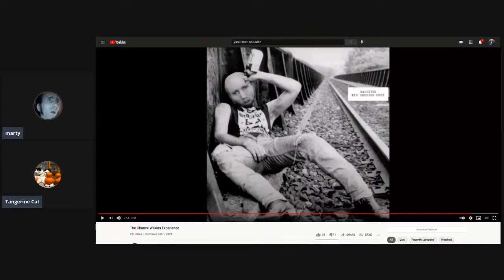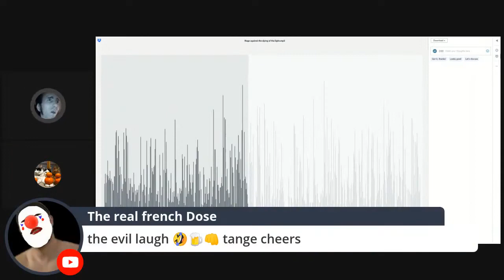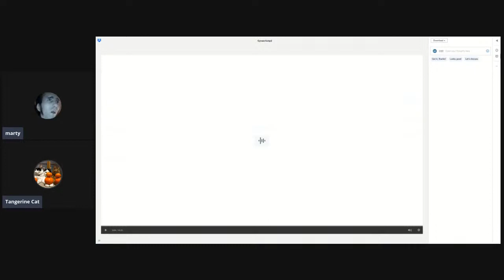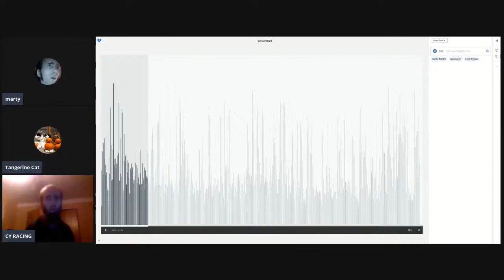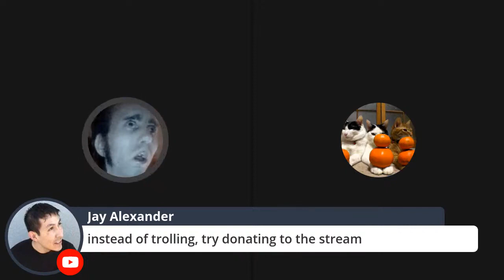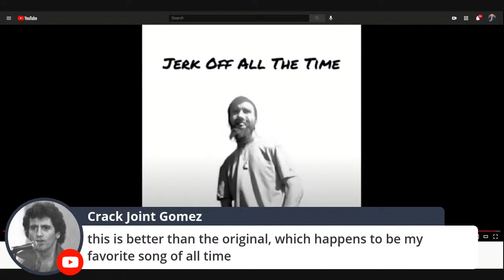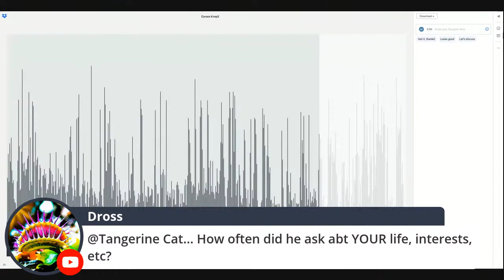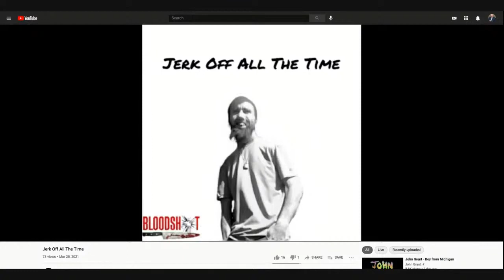Ed cannot take Cyrax’s outbursts and leaves the Wilkins to starve [Music Biz Marty archive]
Streamed on the 25th of March, 2021.